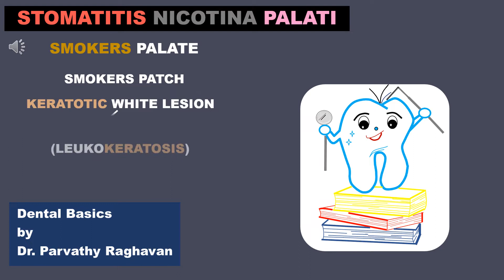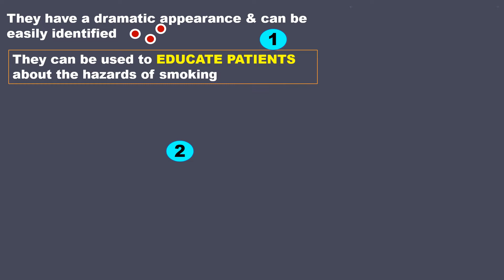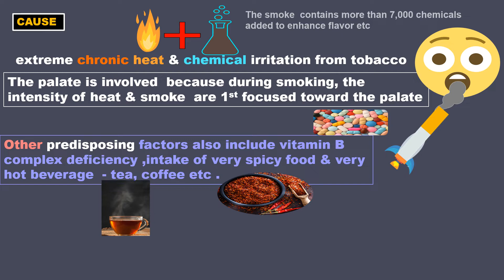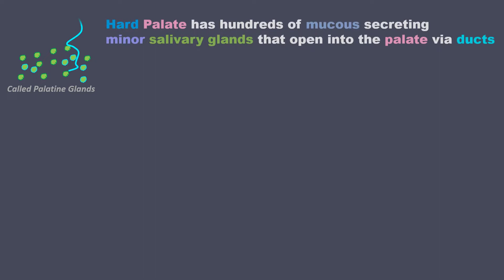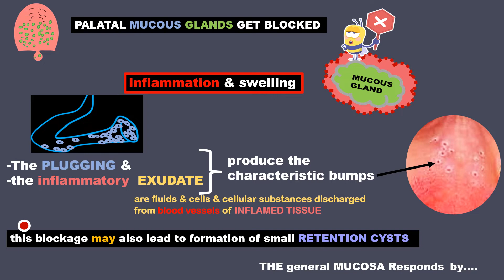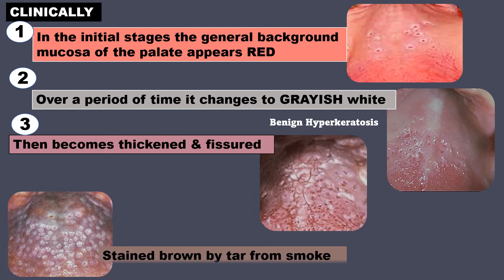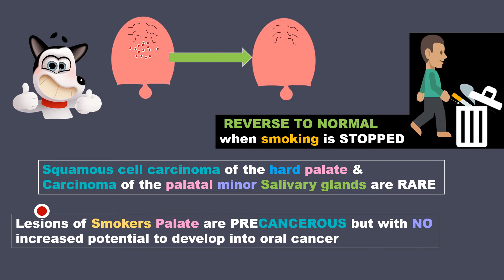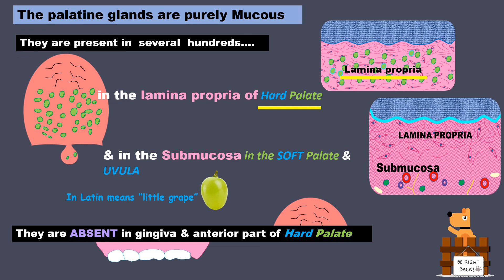Precancerous lesion -Stomatitis Nicotina Palati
This is all about the condition About Stomatitis Nicotina- a precancerous Lesion.

-Clinical appearance
-where & why it occurs ,
-what happens in the tissue ,